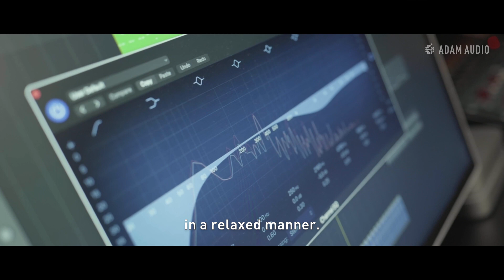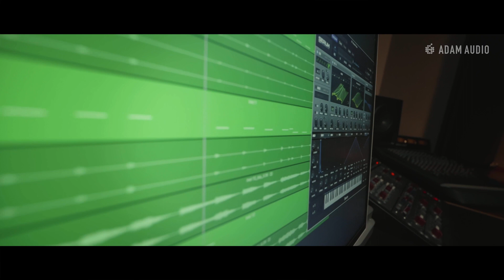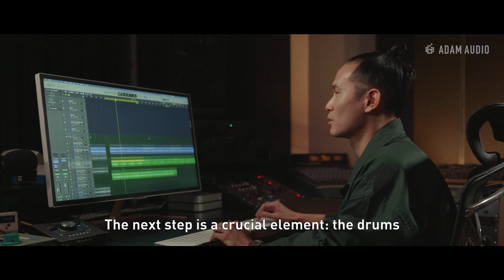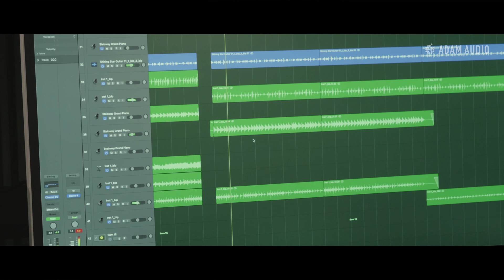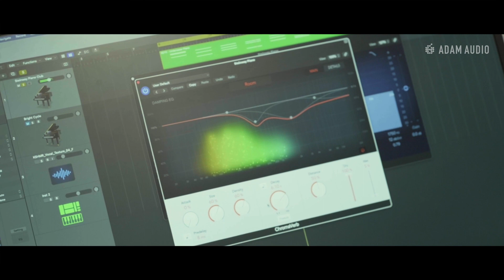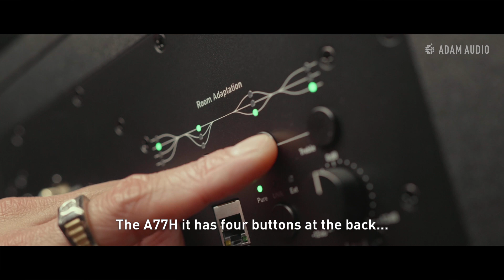IN THE STUDIO with Dexter King | ADAM Audio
From throwing music online to becoming the 1st Chinese artist signed to Monstercat, Dexter King is one of the most promising producers in the world of electronic dance music. With over a thousand live performances, he has graced the stages of numerous major music events worldwide while earning the title "King of Live Performances" due to his exceptional stage presence and production skills. We catch up with DK at his studios in Shanghai, China, to talk about his creative process and how he's been getting on with his new ADAM Audio monitors.